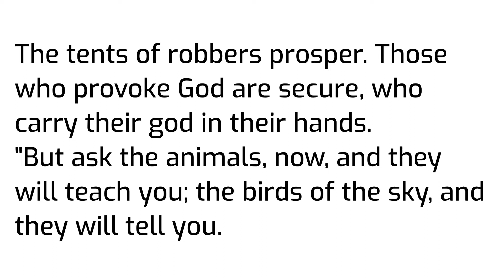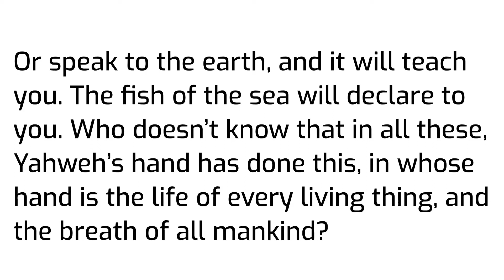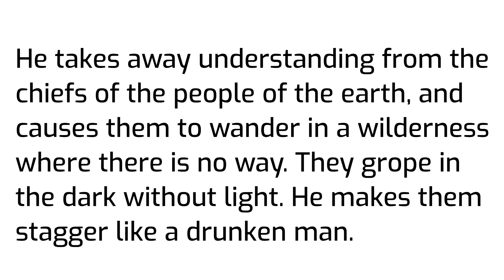Job Declares the Wisdom and Power of YAHWEH | Job 12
Then Job answered,

2 “No doubt, but you are the people,
    and wisdom will die with you.
3 But I have understanding as well as you;
    I am not inferior to you.
    Yes, who doesn’t know such things as these?
4 I am like one who is a joke to his neighbor,
    I, who called on God, and he answered.
    The just, the blameless man is a joke.
5 In the thought of him who is at ease there is contempt for misfortune.
    It is ready for them whose foot slips.
6 The tents of robbers prosper.
    Those who provoke God are secure,
    who carry their god in their hands.

7 “But ask the animals, now, and they will teach you;
    the birds of the sky, and they will tell you.
8 Or speak to the earth, and it will teach you.
    The fish of the sea will declare to you.
9 Who doesn’t know that in all these,
    Yahweh’s hand has done this,
10 in whose hand is the life of every living thing,
    and the breath of all mankind?
11 Doesn’t the ear try words,
    even as the palate tastes its food?
12 With aged men is wisdom,
    in length of days understanding.

13 “With God is wisdom and might.
    He has counsel and understanding.
14 Behold, he breaks down, and it can’t be built again.
    He imprisons a man, and there can be no release.
15 Behold, he withholds the waters, and they dry up.
    Again, he sends them out, and they overturn the earth.
16 With him is strength and wisdom.
    The deceived and the deceiver are his.
17 He leads counselors away stripped.
    He makes judges fools.
18 He loosens the bond of kings.
    He binds their waist with a belt.
19 He leads priests away stripped,
    and overthrows the mighty.
20 He removes the speech of those who are trusted,
    and takes away the understanding of the elders.
21 He pours contempt on princes,
    and loosens the belt of the strong.
22 He uncovers deep things out of darkness,
    and brings out to light the shadow of death.
23 He increases the nations, and he destroys them.
    He enlarges the nations, and he leads them captive.
24 He takes away understanding from the chiefs of the people of the earth,
    and causes them to wander in a wilderness where there is no way.
25 They grope in the dark without light.
    He makes them stagger like a drunken man.